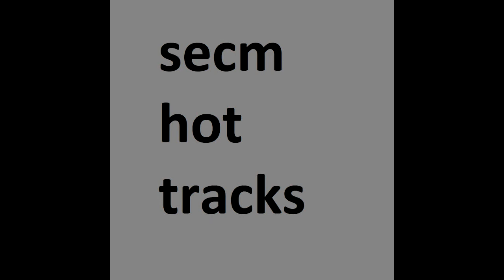I'm Trying.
poop beatbox